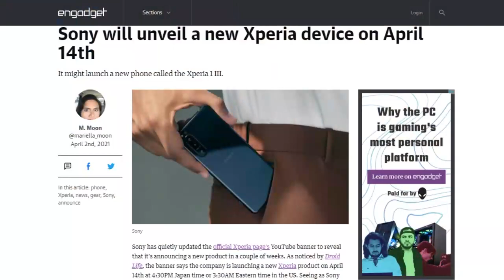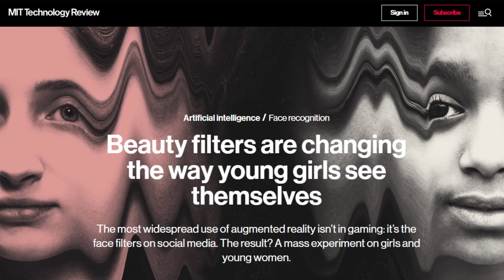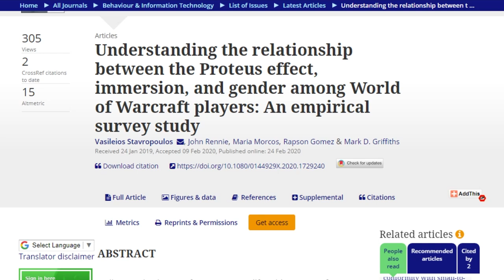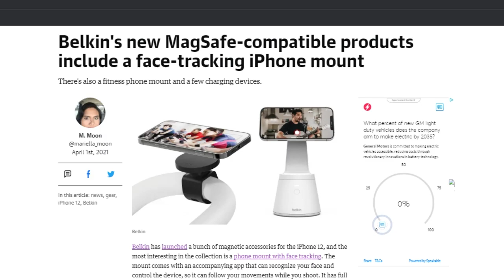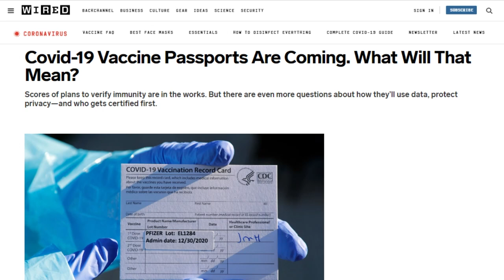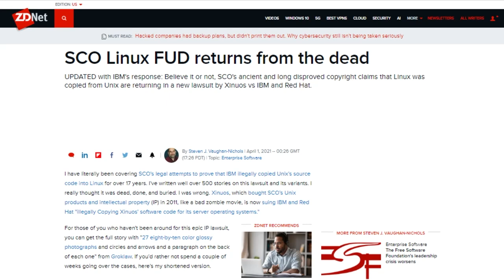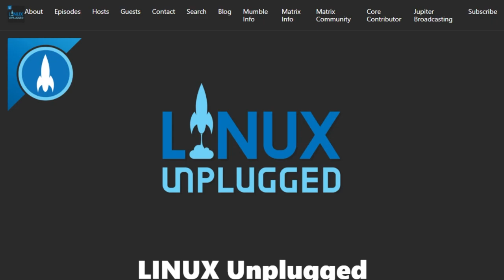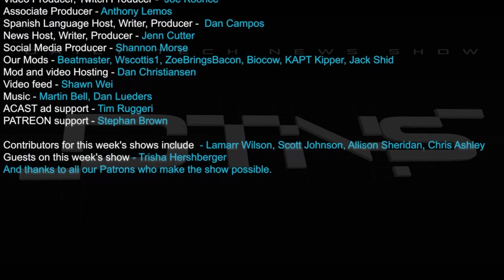Beauty Is in the Eye of the Filter - DTNS 4001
Vaccine passes are in development. The idea is to be able to securely show who has been vaccinated to enable a return to normal faster. How do they work and where have they been implemented?

Starring Tom Merritt, Sarah Lane, Chris Ashley, Roger Chang, Joe.

Today’s guest:
Chris Ashley